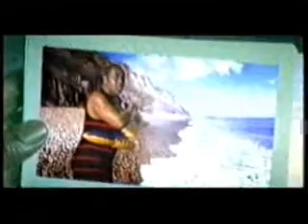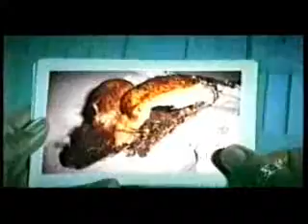Lenny Henry spoof of the streets (fit but you know it and dry your eyes)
Obviously i haven't made this video but it is really cool so i just edited it a bit and uploaded it haha, no credit to me xD lol